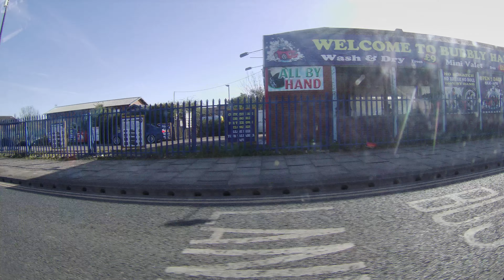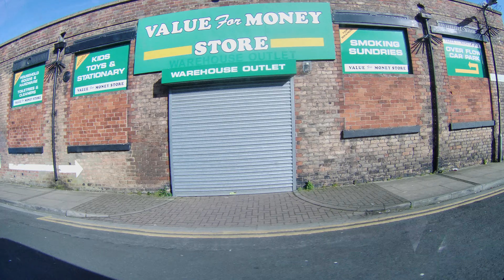deer down Grimsby Rd clee